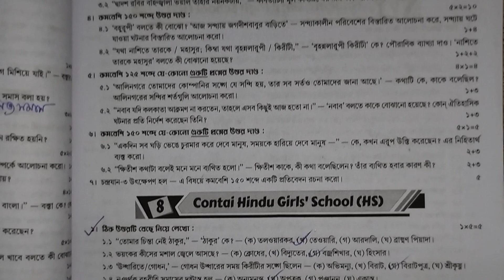Class 10 Prosno Bichitra 2025 | Bengali | 2nd Summative | School - 8 | Page 23